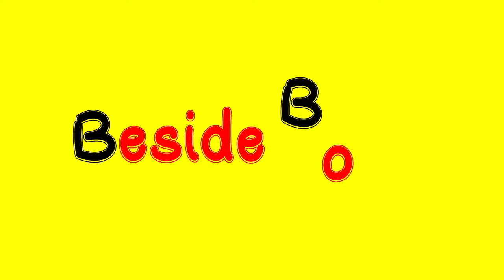Do you want to paint cat? come and learn how. Painting for kids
In this video I want to show you how to paint and color
I hope you kids like my drawing
Finger-painting for kids
बच्चों के लिए चित्रकारी
बच्चों के लिए रंग
Colorante para niños